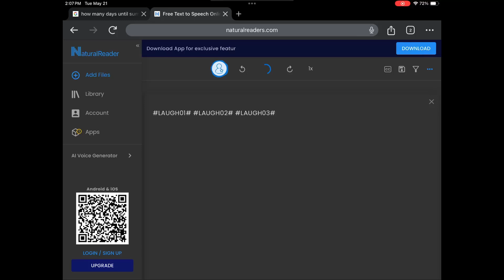Karen laughing sounds on NaturalReader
Device used: High School iPad